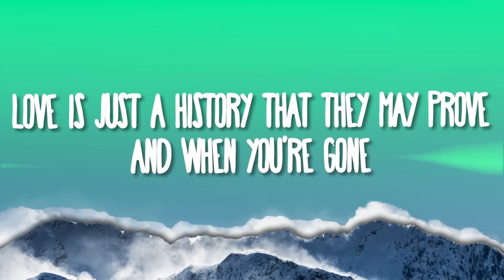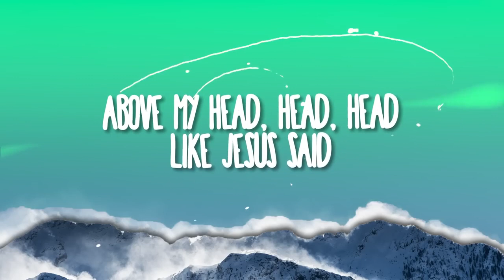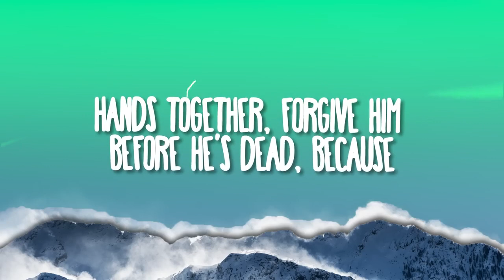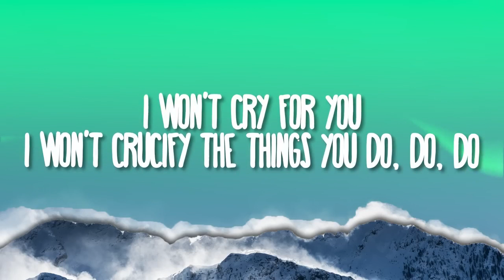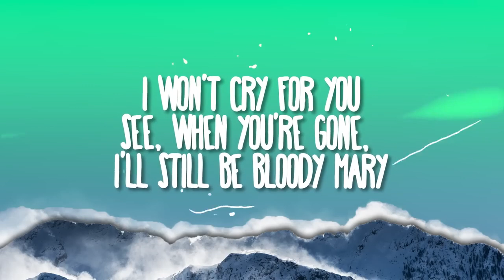Lady Gaga - Bloody Mary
:©️If any producer or label has an issue with this song or picture, please get in contact with us and we will delete it immediately.